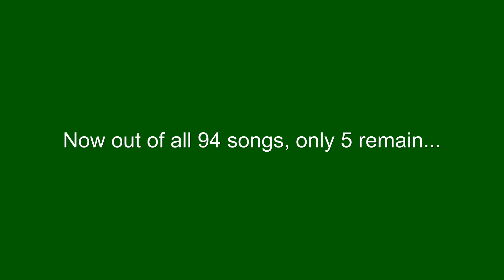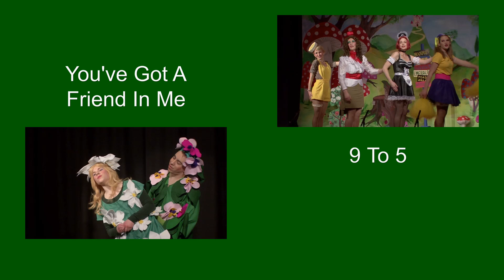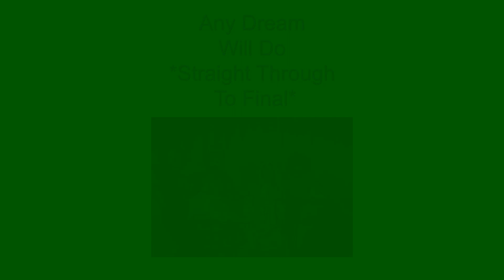Favourite Song From Panto GRAND FINAL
It's Grand Final Week and your chance to pick your favourite song. Here is a summary of how the votes have gone over the last 10 weeks, narrowing down all 94 songs to just 5. So which will be you winner?
Proud Roxie
Neverland
Any Dream Will Do
Every Day I Love You Less & Less
Flyaway
Voting closes on Sunday 22nd January, with results announced on Tuesday 24th January.